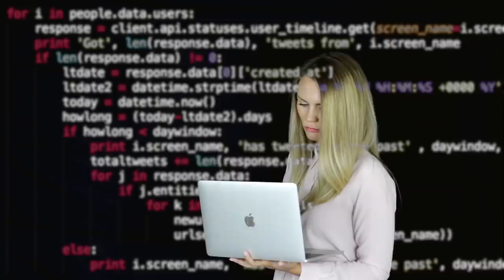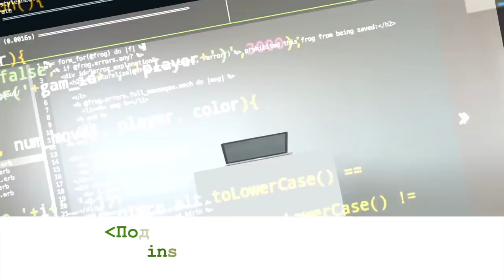ВЕБ РАЗРАБОТЧИК | 10 ЛЕТ НА ФРИЛАНСЕ | Счастливый программист без офиса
Как ПРОГРАММИСТУ за 2 года заработать $ 500 000 на ФРИЛАНСЕ? Веб разработчик Александр Сокирка уже 10 лет работает из дома и зарабатывает не меньше офисных программистов в США.

Тайминг
0:45 — минусы фриланса
3:42 — амбиции и карьерный рост на фрилансер
6:10 — плюсы фриланса
6:50 — опыт организации команды в офисе: причины провала
10:45 — программист, блогер, маркетолог, предприниматель — как все успевать
12:15 — хочет ли Александр в офис или в кругосветку
16:36 — для кого подходит фриланс, какие качества должны быть у фрилансера
19:50 — сколько налогов платят фрилансеры
22:40 — что изменило жизнь Александра
24:52 — как бороться с профессиональным выгоранием
26:40 — почему Александр облажался в руководстве командой
30:32 — как достичь успеха на фрилансер
31:25 — профессиональные ориентиры Александра